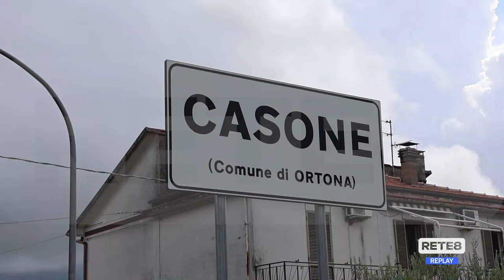Ortona - Donna trovata morta, si indaga per omicidio